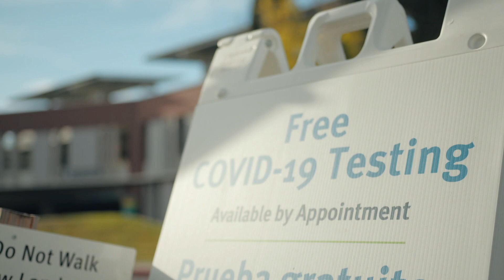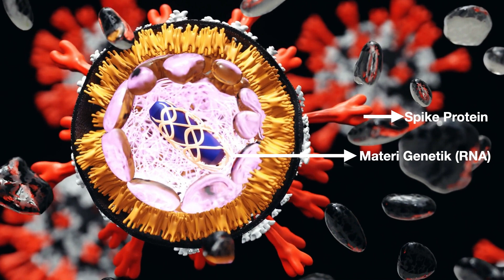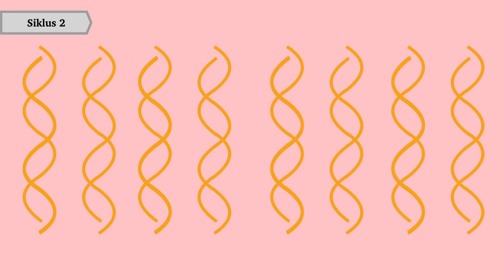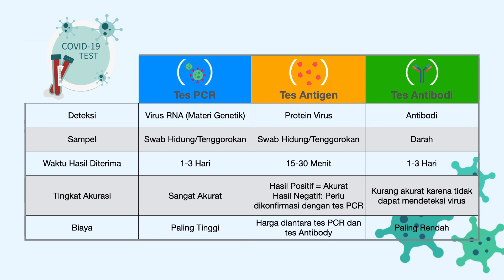Kenali Perbedaan Tes Covid-19 | PCR, Antigen, dan Antibodi | Metode Tes Covid-19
Belakangan ini, kasus COVID-19 di dunia sudah mulai meningkat lagi. Hal ini disebabkan karena varian Delta yang menurut para ahli memang varian virus yang lebih berbahaya.

Itulah sebabnya testing untuk virus COVID-19 menjadi sangat penting sekali untuk mengetahui apakah kita dan orang-orang di sekitar kita sehat atau sudah tertular infeksi.

Di video ini, kita akan mengenal lebih dalam mengenai perbedaan dari jenis tes Covid-19 yang ada, yaitu tes PCR, tes Antigen, dan tes Antibodi. Kita akan melihat juga metode dibalik tes-tes Covid-19 ini dan mengenal arti CT Value pada tes PCR.